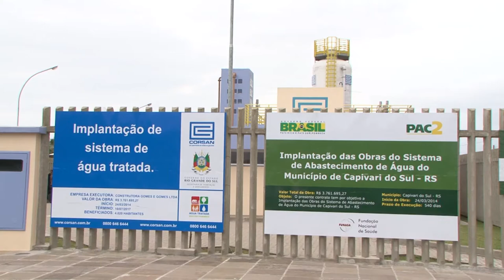Corsan inaugura ampliação do abastecimento de água de Capivari do Sul